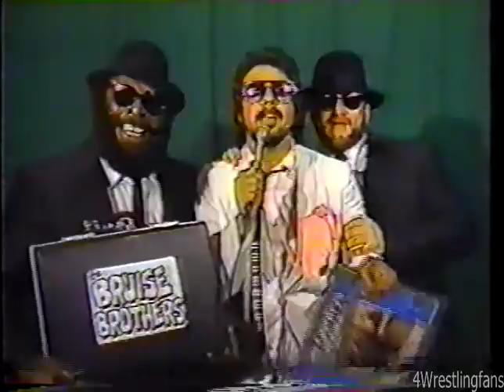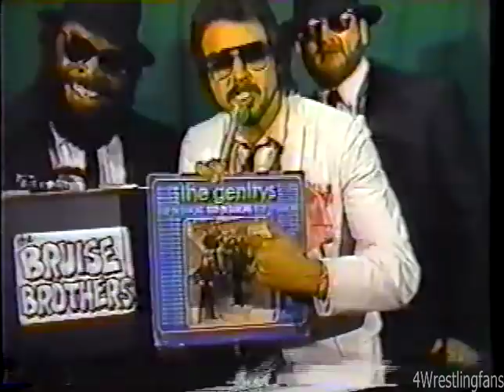NWA World Championship Wrestling October #2 1983